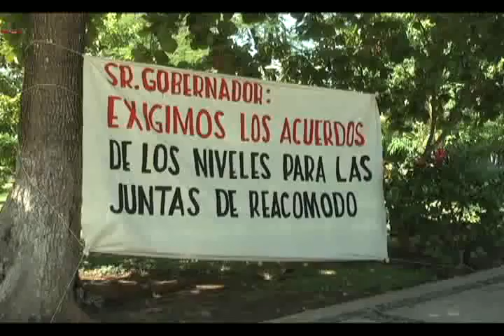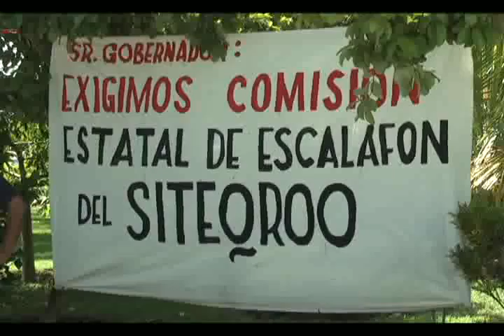Se manifiestan delegados sindicales del SITRQROO frente a la Secretaría de Educación